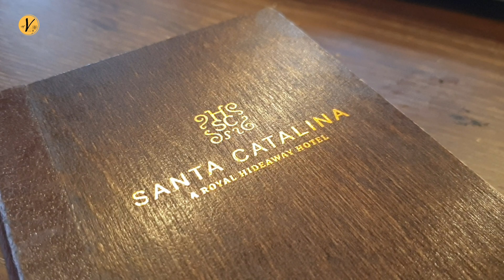1890 LA BODEGUITA (las Palmas de G.C): uno de los restaurantes mas "top" de Gran Canaria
La visita al Parque Dorama fue la excusa perfecta para conocer este precioso restaurante ubicado en el hotel Barceló Santa Catalina.

LOCAL: Interiormente tiene muchisimo encanto. El contraste de la madera con la piedra volcánica de las paredes hacen jugo precioso. Ademas, cuenta con una terraza con vistas al hotel espectacular.

PERSONAL: Todo el personal fue profesional rápido muy la altura del tipo de hotel en el que nos encontramos.

MEDIDAS COVID19: Los camareros llevaban mascarillas ya había gélida alcohólico a disposición de los clientes en las zonas comunes.

COMIDA: Platos para compartir:
- Ensaladilla rusa: Bastante no hermanita y hasta diría que un pelin sosa. Ni de lejos de las mejores que hemos probado.
- Croquetas de chipiron: Excelentes, para comer de un solo bocado. Explotaban en la boca y se llenaba de un intenso sabor a Chipirón.
- Torrija: aceptable, aunque mejorable.
- Acompañemos la comida de un par de cervezas y agua.

PRECIO: 27 €/Persona
¿LO RECOMENDARIA? si, aunque hay que tener en cuenta que las raciones no son muy abundantes, pero bastante buenas.